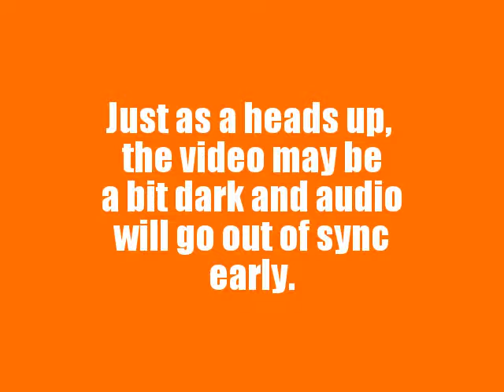Let's Play Jak II: Renegade [1] | Prison Escape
Today, I start a let's play on Jak II: Renegade for the PS2.
Prepare for future videos filled with rage! :D